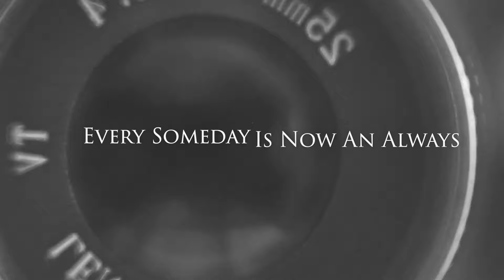Eric Stuart Band - Every Someday is Now an Always